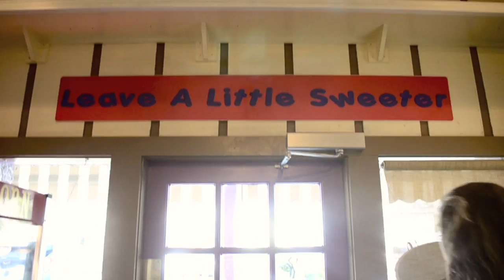april 1-4, 2012: st.simons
st.simons for spring break with one of my lovely best friends, sarah nubby calhoun.
song: the only place by best coast